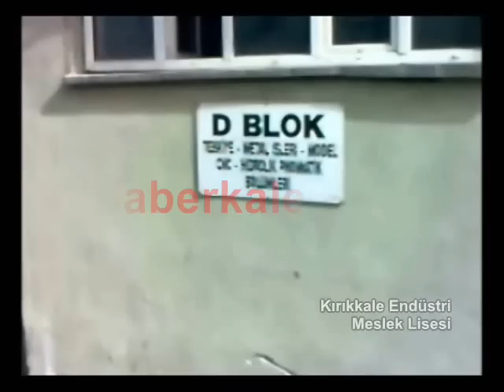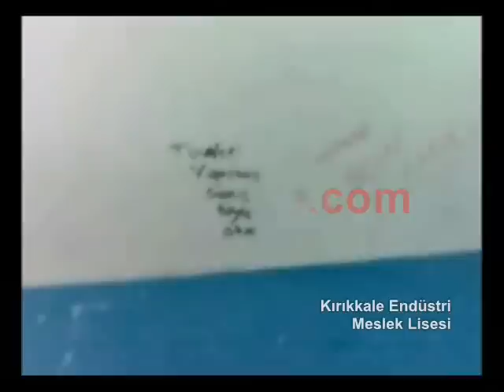Kırıkkale Endüstri Meslek Lisesi Şok Görüntüler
Kırıkkale Endüstri Meslek Lisesi